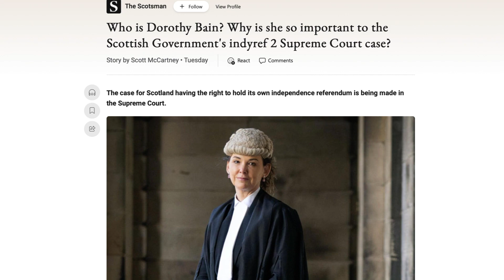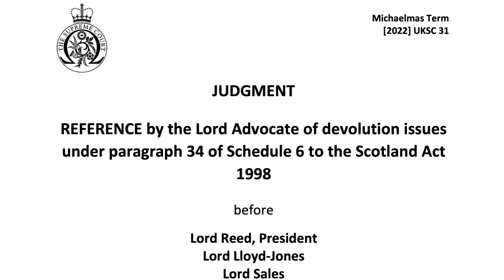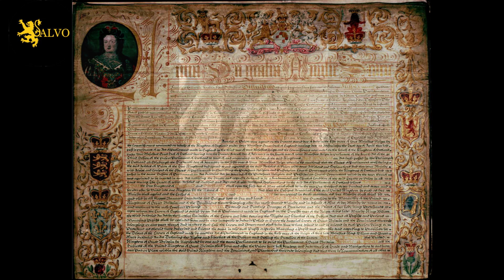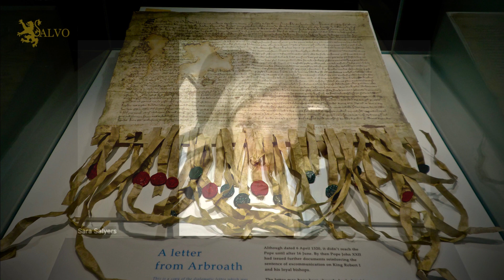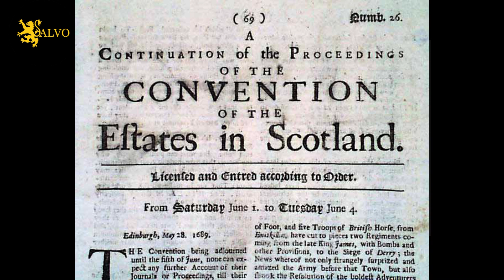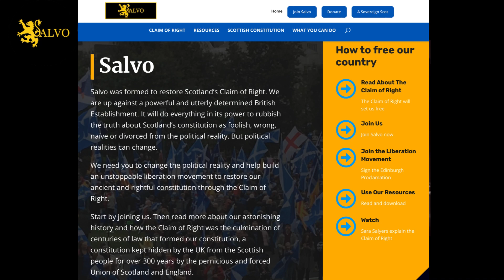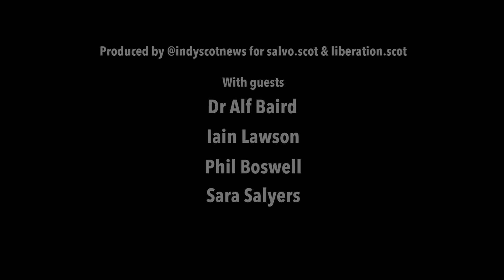'The Great Pain Robbery': A ScotSalvo and liberation.scot Special Broadcast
Discussion about Scotland's territorial integrity and the plunder of the nation's resources by the British state (London). The discussion is hosted by Iain Lawson, chair of the Scottish National Congress Steering Group - guests include Dr Alf Baird, Phil Boswell, and Sara Salyers.